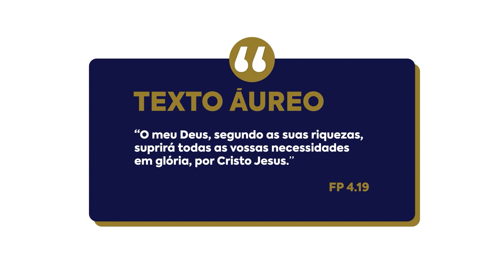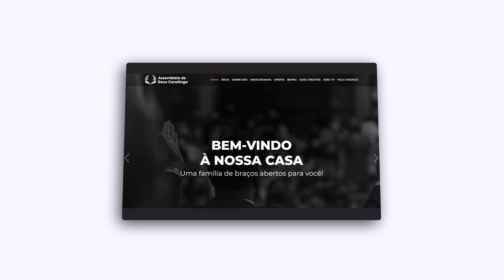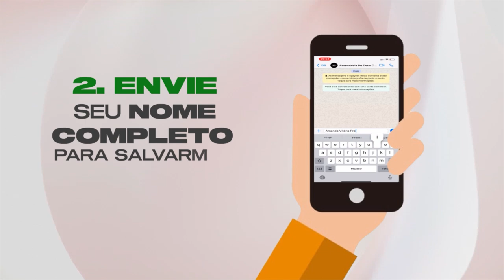Lição 9 - A igreja e o sustento missionário | LIÇÕES BÍBLICAS